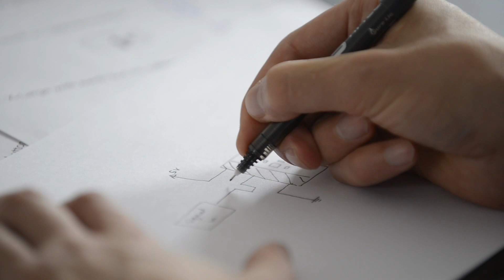Bare Conductive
The touch sensor is a powerful capacitive proximity sensor that sends a signal to the attached Bits as you physically approach it. The closer you get, the higher the voltage it sends out. Use an alligator lead with one end attached to the gold electrode on the touch sensor, then connect the other end to something conductive like tin foil, conductive foam, or even paint a square of Electric Paint. Once turned on, the touch sensor will automatically calibrate the material to create a custom capacitive sensor off of the module. Fine tune your proximity range using the included screwdriver and use it to detect a cookie thief with the Buzzer or have hands-free control of the Oscillator from the Synth Kit to drive some sweet audio!